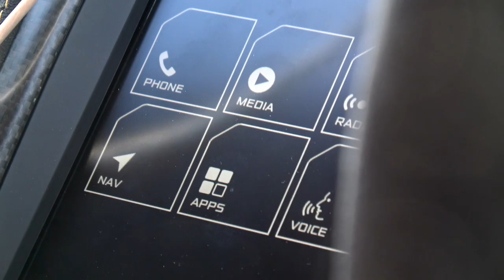Imagine Where We'll Be Next Year!?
My first road trip in the McLaren 675LT to Monaco for Top Marques together with Paul from Supercars of London in his new Lamborghini Huracan and Sam from Seen Through Glass in his new McLaren 540C!